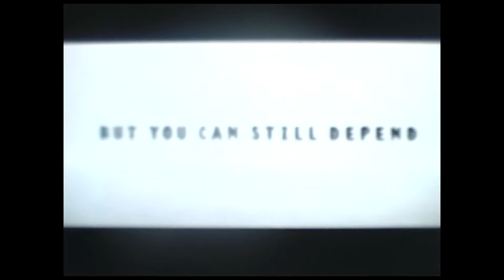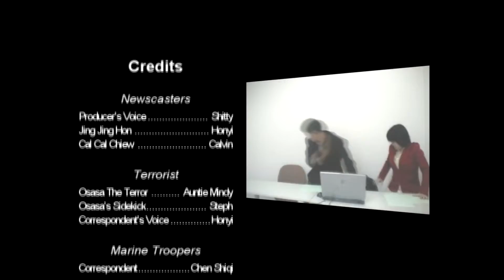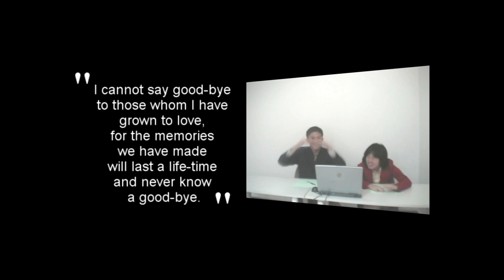32nd HCSC video (Part 2/2)